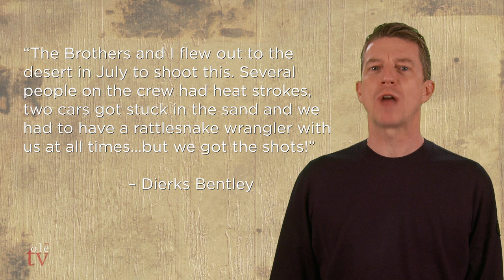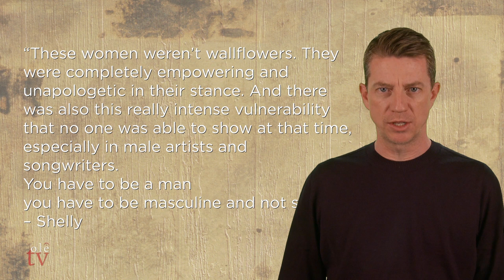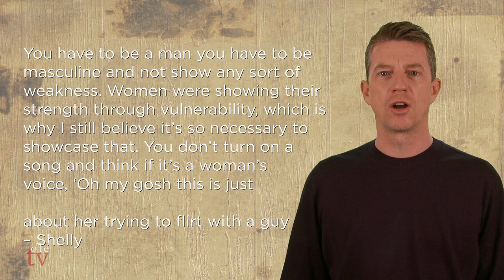Paul McGuire's Country Countdown Episode 35 - October 19, 2018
Join ole TV's Paul McGuire as he counts down this week's hottest country tracks and music videos. This week we start things off with Cold Creek County. Featuring interviews with Paul Brandt, Andrew Hyatt, and Maren Morris, an audio clip from Carly Pearce, and Zach Selwyn’s half time One Minute Music Minute.